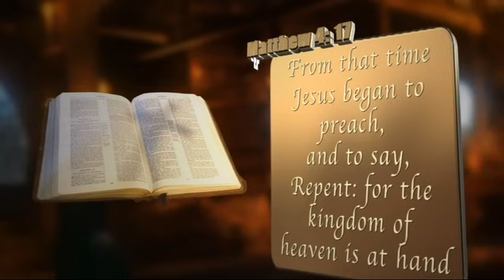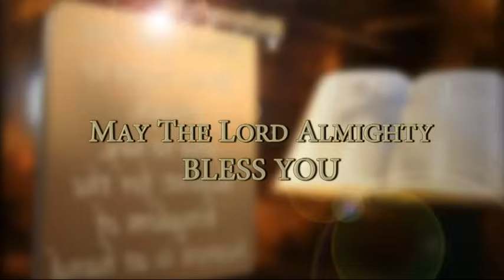THE DROUGHT BY EVANGELIST TRYMORE MUPARINGA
THE DROUGHT